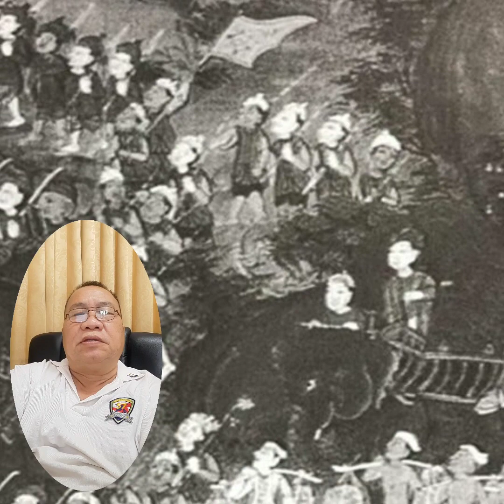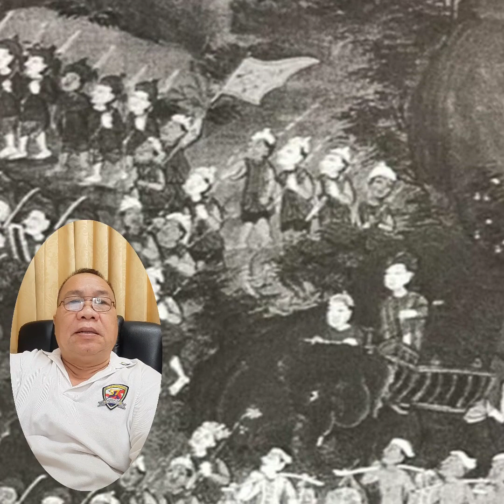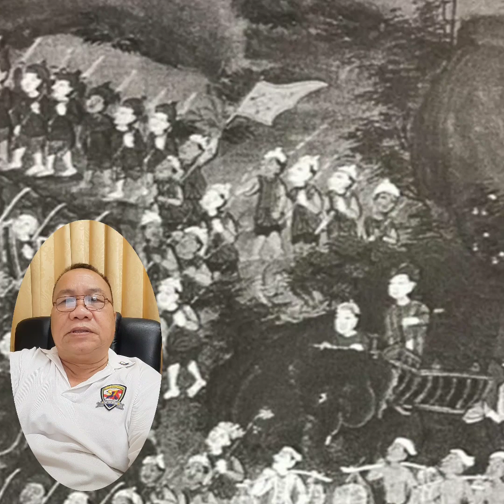หมื่นสิทธิสงคราม